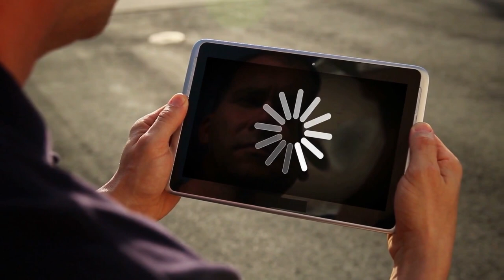Why Costa Rica Call Centers Are Beating Cheaper Labor in Other Countries ☎️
Outsourcing call center operations expert Richard Blank is the CEO, President, and Bilingual Telemarketing Trainer for Costa Rica’s Call Center, a state-of-the-art BPO telemarketing outsourcing company. Through his motivational public speaking style and appropriate rhetoric, Richard has been a proven bilingual trainer for 12 years.

He also manages a school for advanced telemarketing and soft skills and is often sought-after for private training sessions and consultations. Richard became a strategic partner of the Pacific Rim Chamber of Commerce and Solo Telecommunications to expand Costa Rica's telecommunications and business appeal.

Here’s a glimpse of what you’ll learn:
• Why did Richard Blank choose Costa Rica for his call center, and what are its advantages over other locations?
• Richard addresses call center stereotypes and key trends in modern call centers
• How call center cultures maximize productivity and encourage professional growth
• Pivoting from the pandemic shutdowns and advice for adopting post-pandemic work styles
• Richard’s approach to reducing employee and client churn rates and how he measures campaign success
• Top three mistakes businesses make when outsourcing call centers
• Training employees in telecommunications and soft skills
• Does telemarketing actually work?

In the past, telemarketing call centers were restricted to offshore countries and were compared to Hollywood boiler rooms. When modernized for today’s social conditions, these centers can provide employee agents with learning and professional growth opportunities. So how can you facilitate a positive experience for both agents and clients?

Telecommunications expert Richard Blank views modern call centers as an art form. He emphasizes equipping agents with verbal communication, active listening, and soft skills. Richard is empathetic towards agents, encourages them to embody empathy when speaking to clients, and believes in cultivating a socially enriching company culture to foster passion in agents' work.

CEO of Costa Rica’s Call Center Richard Blank joins Rolando Rosas in this episode of What The Teck? to talk about optimizing call centers for the modern work environment. Richard addresses call center stereotypes and modern call center trends, how call centers maximize productivity and encourage professional growth, and how to train employees in telecommunications and soft skills.

• “Deconstructing TikTok: How to Leverage, Optimize, and Reprogram TikTok’s Algorithm” with Felicia Dunmore

Timestamps:
00:00 Introducing Richard Blank
04:12 Costa Rica's Call Center's edge
07:09 Call center stereotypes
12:32 The holistic approach with employees
15:25 Richard Blank surviving the COVID-19 economic crisis
18:46 Hybrid work setup vs. work-from-home
24:50 Churn and turnover
27:04 Richard Blank's measure of success
32:35 Richard Blank's Pro Tip
35:16 Does telemarketing still work?
37:30 Rapid fire questions
42:53 Richard Blank's closing remarks

We are a full-service online retailer of professional headsets, webcams, and speakerphones from top manufacturers.

Since 2002, Global Teck Worldwide has provided affordable, high-quality communications equipment and customized telecommunications services to organizations of all sizes.

Our specialists have invested hundreds of hours in technical training, certifications, and seminars to assist customers with purchasing decisions.

We have served thousands of customers in various industries with value-added services, including ergonomics, employee work accommodations, and hearing-impaired services.